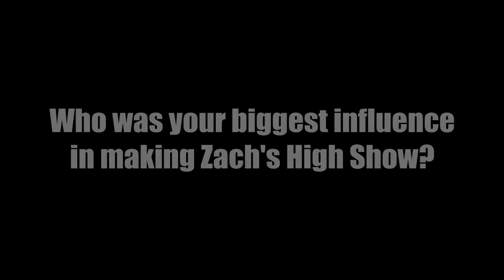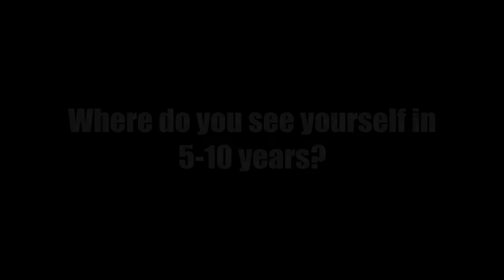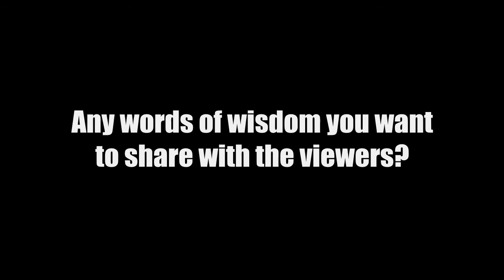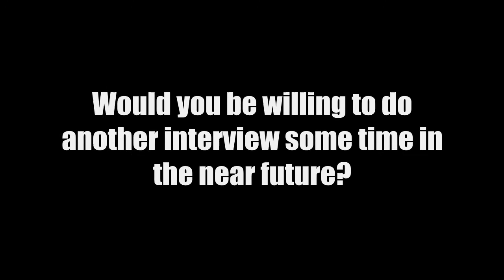SERIOUS INTERVIEW TIME!!!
I feel that you guys don't really know me so here's the first interview :D